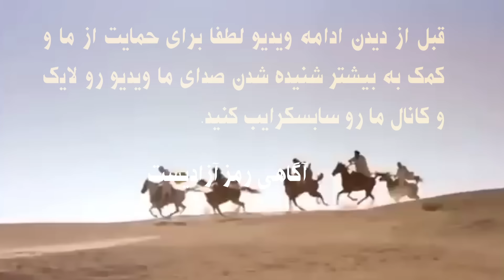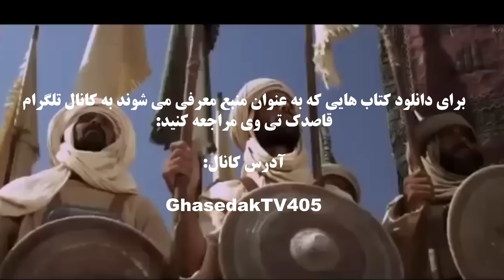شکست سنگین اعراب از ایرانیان(رازی که نمی خواهند بدانید)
برای دیدن ویدیوها  و همچنین دانلود کتاب هایی که به عنوان منبع معرفی می شوند به کانال تلگرام قاصدک تی وی مراجعه کنید:
لینک کانال: